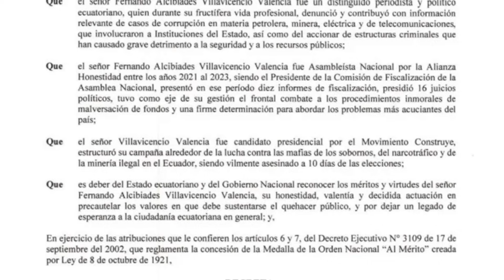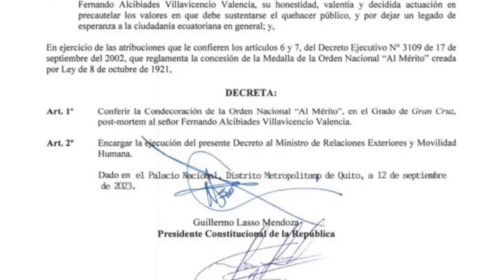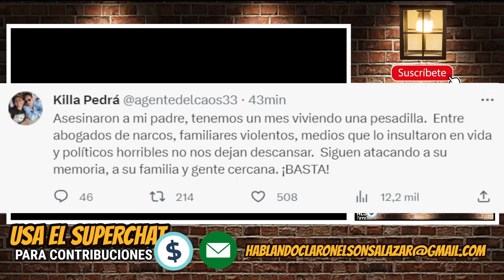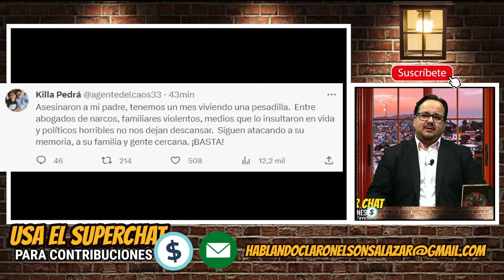Lasso condecoró a Villavicencio. Mira esto.